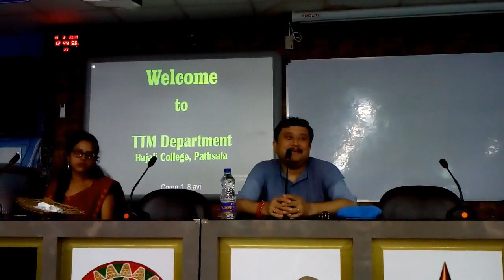world photography day discussion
Organised by Tourism and Travel Management Department , Bajali College. Pathsala